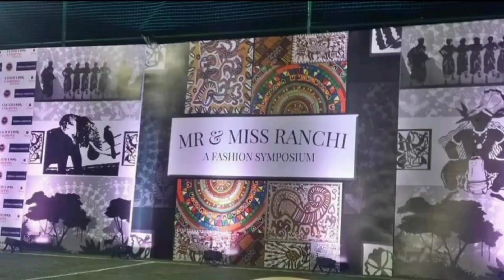My First Youtube Vlog | Fashion Modeling Show Mr And Mrs Ranchi 2021 | Ankita Singh Dance Video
Thankyou everyone for watching my video from start till end.
It was my new experience which I had share with you all.
I worked really hard.
I don't know how the blog was but I hope you guys liked it as it was my first vlog.

Location - Ranchi , Jharkhand
show - Mr & Mrs Ranchi 2021
Video Edited by - Ankita Singh ( Me )

Special thanks to my family for always believing in me and supporting me in every field.

Also special thanks to :

Nadeem Ahmed ( Judge )
Harpreet Mehra ( Judge )
Altaf Sheikh  (Judge )
AR Arman ( Photographer )
Dilshad Alam ( Event Organiser )
Manix Pandey ( Fashion Designer )
Abir sayd ( Choreographer )
Priya Jha ( Choreographer )
Makup Artist from Javed Habib
Venue Courtesy - Legend 7 , Lalpur Ranchi

The music which I had used in this video is not owned by me.

I will be back with my new Dance Video.